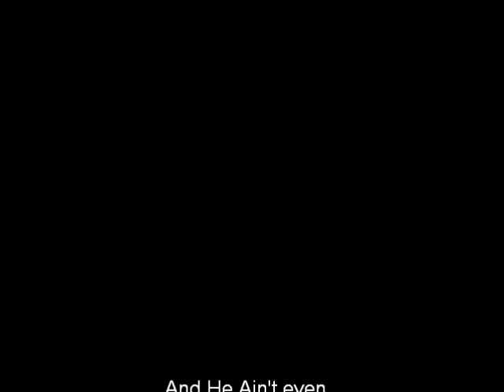Crosstown Slim Presents A Brixx tale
a tale of life in the Munsyana Homes for poor black teenagers trying to survive and thrive